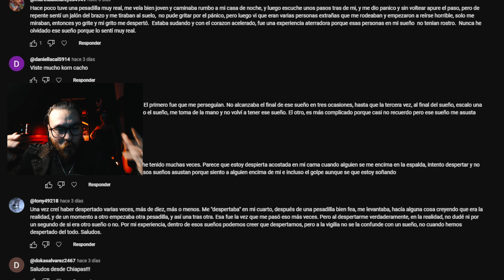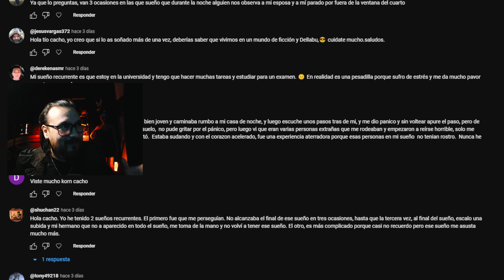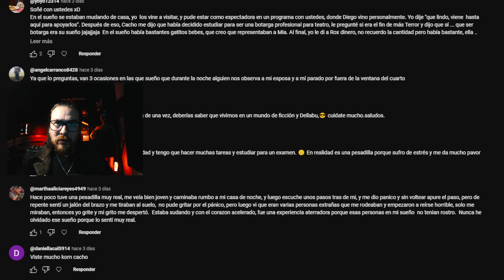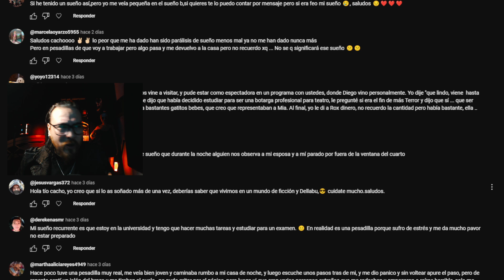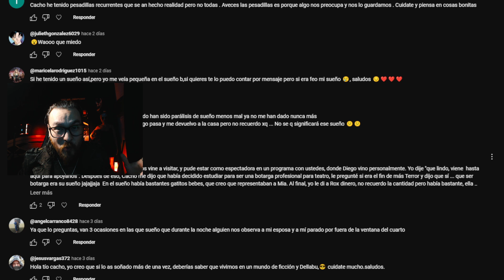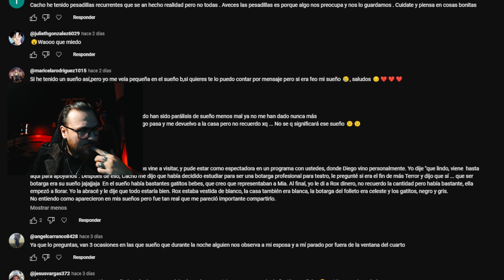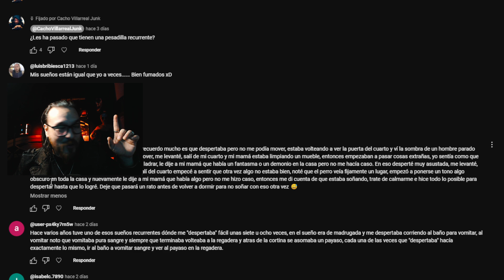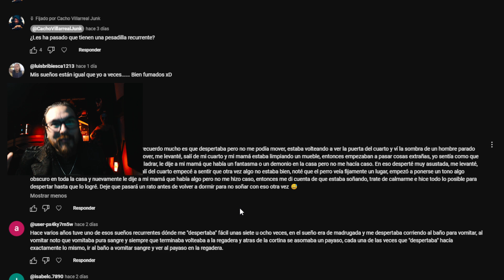Las Mejores Pesadillas de mis Suscriptores 😱 I También te cuento una reciente que soñé I 😱